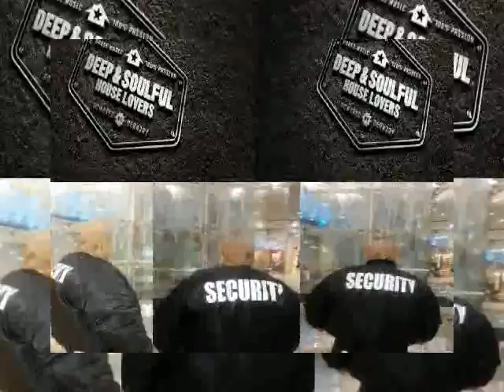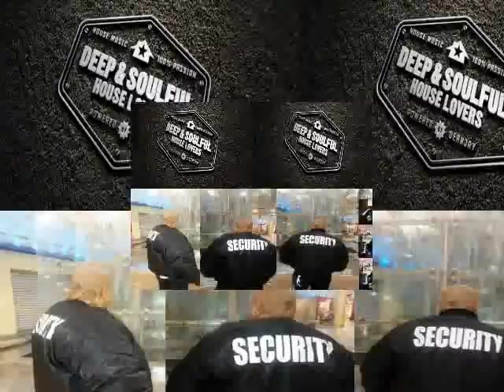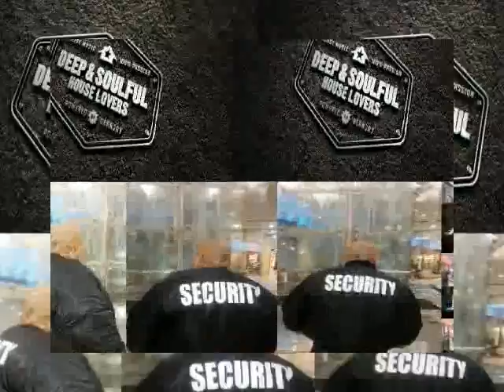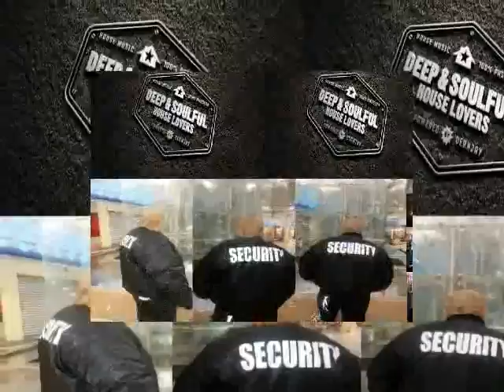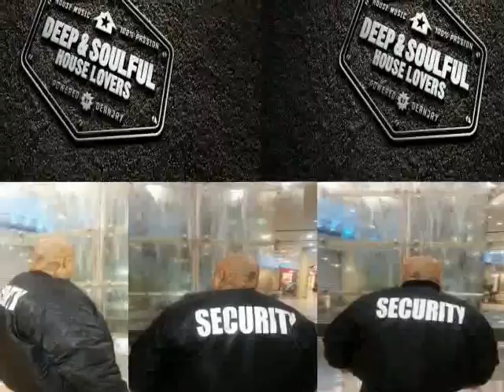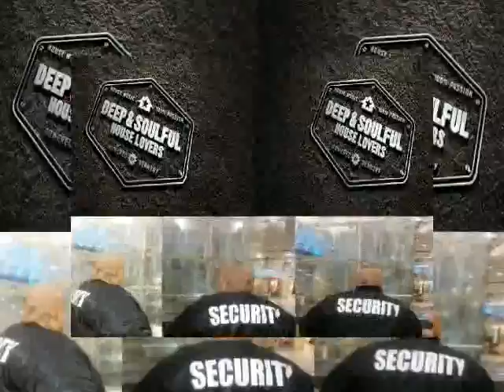House Music Classics House House My Sets My Sets House My Sets MASTERR950 Jan Červenák BIGHOUSEMASTE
House Music Classics House House-My-Sets-My-Sets-House-My-Sets-MASTERR950-Jan-Červenák-BIGHOUSEMASTERR950-JAN-SUNSETTSOULMASTERR950-JAN-ČERVENÁK-SOULMASTERR950-HARDSOULOPA950-SUNSETTSOULMASTERS950-DJHONZA950-MASTERR950-SOULMASTERR950-HARDSOULOPA950-SUNSETTSOULMASTERR950-SOULMASTERR950